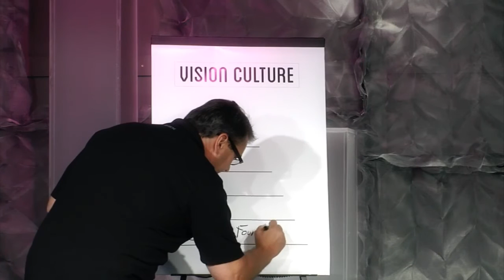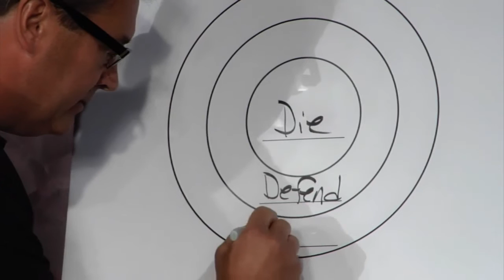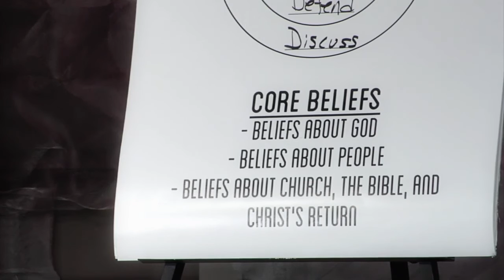What beliefs is this church willing to die for? Defend? Discuss? Eagle Brook Church MN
Eagle Brook Church's foundation is in beliefs. Because all scripture is inspired by God & profitable for teaching, reproofing, and training in righteousness - we take the bible pretty seriously.

Yet, we know that scripture gives examples where there was a prioritization of beliefs and only one way to salvation.  Because of this, there's a need to define beliefs in three concentric circles of prioritization:

Core, die-for beliefs, beliefs worth defending, and beliefs worth discussing.

Dale Peterson explains in the video above.

These are our 9 Core Die-for beliefs:

Beliefs about God

1. There is one living, sovereign God who eternally exists in three persons: Father, Son and Holy Spirit.

2. Jesus was sent by the Father to live on earth; he was fully God and fully human, yet had no sin. Jesus willingly laid down his life and after three days, rose from the grave. In doing this, Jesus fulfilled the payment for the world's debt of sin.

3. The Holy Spirit was sent by the Father and Son to convict the world of sin and to empower all who believe in Jesus Christ. He lives in every believer and is a constant helper, Teacher and guide. (

Beliefs about People

4. God created people in his image, and everyone matters to God.

5. All people are sinners and need God's forgiveness.

6. Those who confess and turn from their sin, trusting in Jesus Christ, will be saved by grace and become children of God, with the promise of eternal life.

Beliefs about The Church, The Bible and Christ's Return

7. Jesus Christ is the head of the church and all believing people are members.

8. The Bible is the inspired Word of God and is the supreme authority in all matters of faith and conduct.

9. Jesus Christ will return and there will be a final judgment.